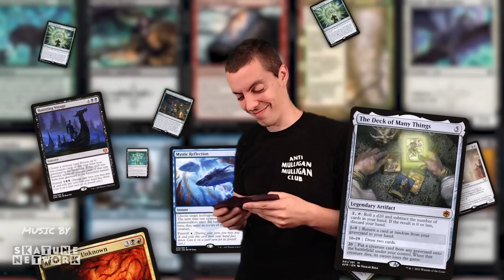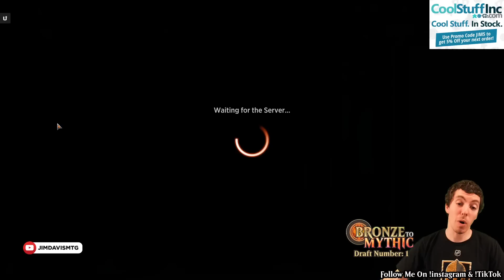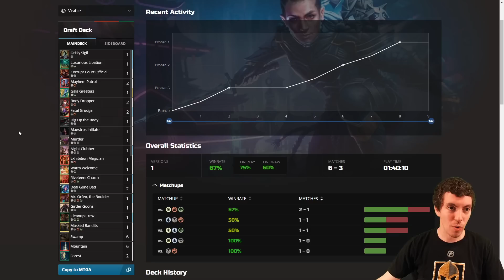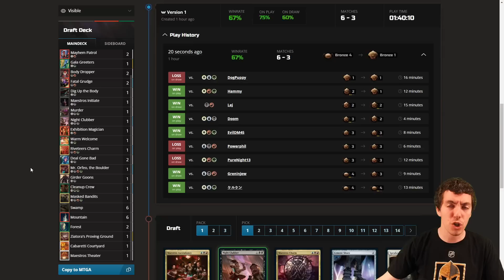🥉 MTG Arena: Bronze To Mythic: Episode 1 - Starting Rank: Bronze 4 ( 🌆Streets of New Capenna Draft)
Welcome to BRONZE to MYTHIC, the show where I take my account all the way from the lowest Bronze ranking all the way to the peaks of Mythic! This will be a limited run featuring Streets of New Capenna Best of One Draft. Follow along and learn what it's like to move through the ranks all the way to the top. The entire run will be streamed on my Twitch channel and featured here on YouTube one draft per episode.